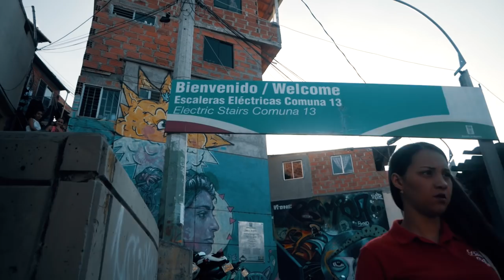CARTIERUL IN CARE PABLO ESCOBAR FACEA LEGEA!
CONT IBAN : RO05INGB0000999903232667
NUME: Catalin Stanciulescu

In ultima seara prin Medellin, m-am gandit sa o duc pe Hoa in ceea ce era, acum 20 de ani, cel mai periculos cartier din lume, Comuna 13. Sper sa va placa!

Enjoy! :X